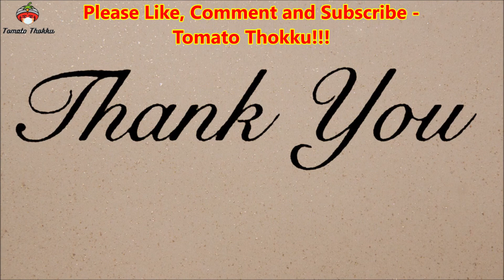Raw Jackfruit Cleaning | Palamusu Podimas Recipe | Tender Jackfruit Podimas | பலாக்காய் பொடிமாஸ்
Raw Jackfruit Cleaning | Palamusu Podimas Recipe | Tender Jackfruit Podimas | பலாக்காய் பொடிமாஸ் | Tamil Famil Vlogs

The Show is ON! - Tomato Thokku!